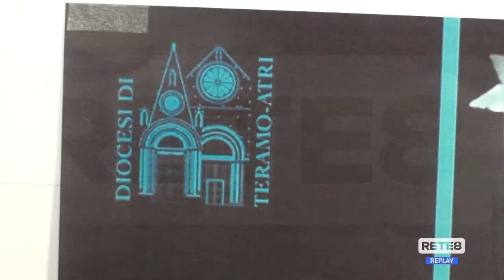Pasqua - Limitati gli eventi religiosi